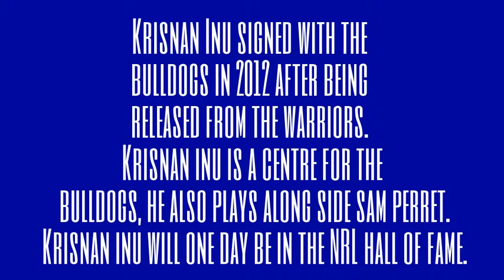Krisnan Inu - The brilliance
This video is to show you the brilliance of krisnan inu :) :)